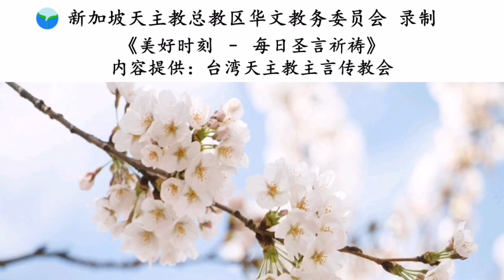《美好时刻 - 每日圣言祈祷》2019年7月8日